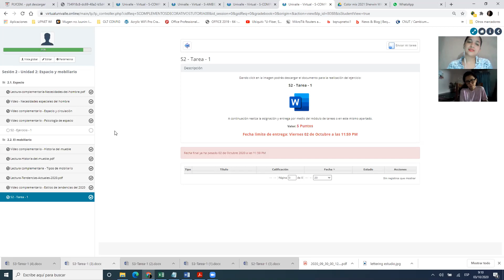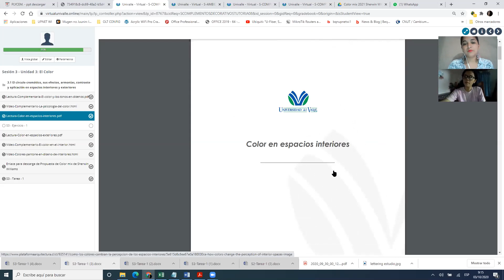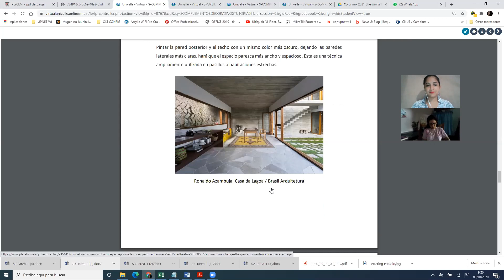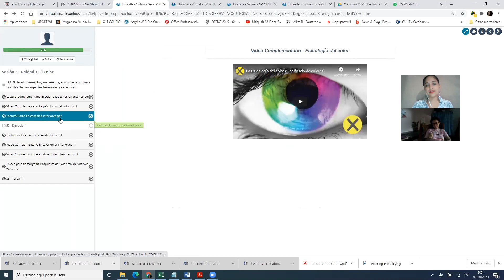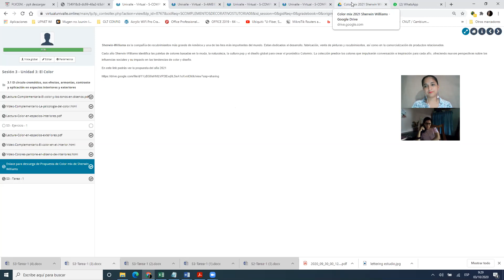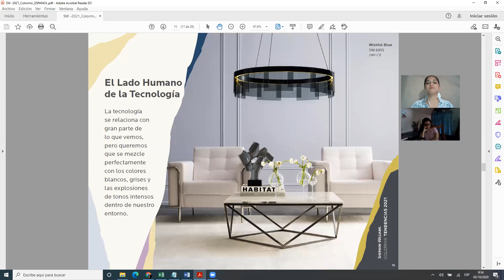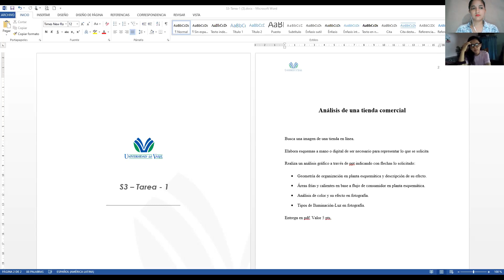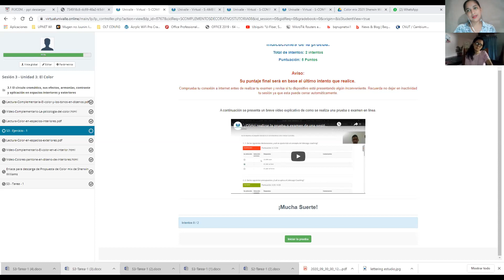Videoconferencia Amb de Espacios comerciales 03-10-20